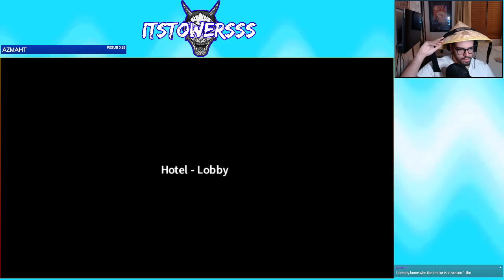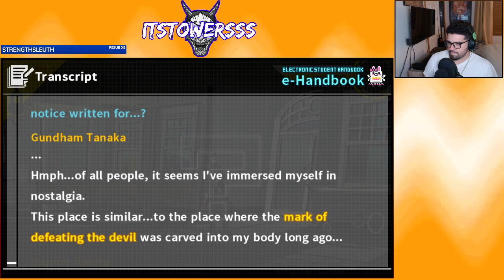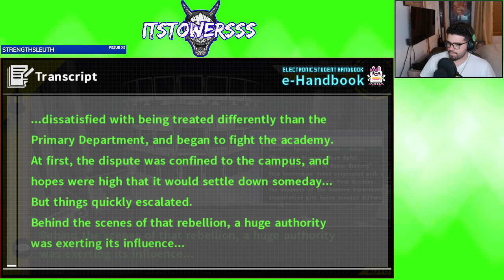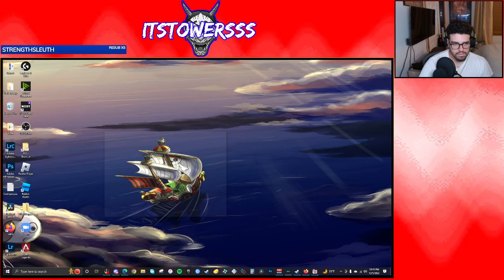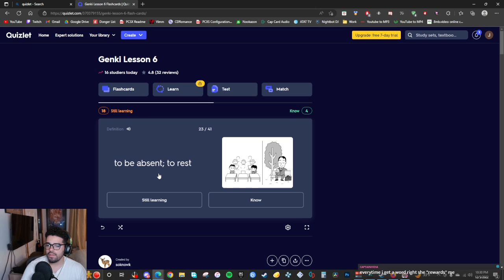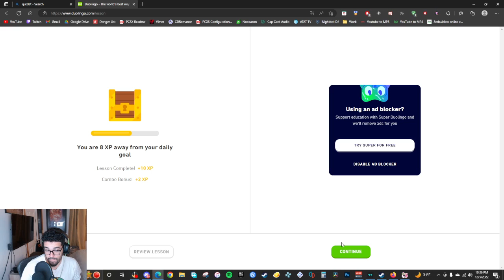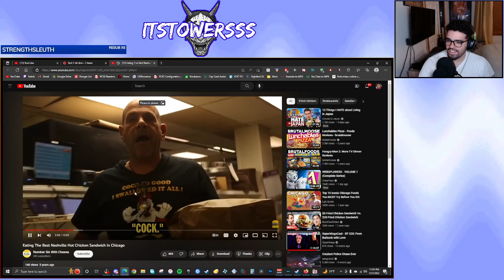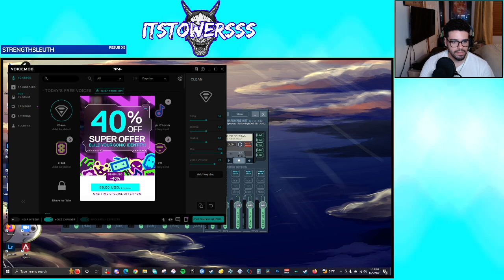(12.5.2022) Danganronpa 2: Part 9